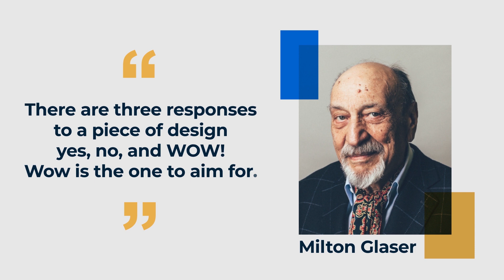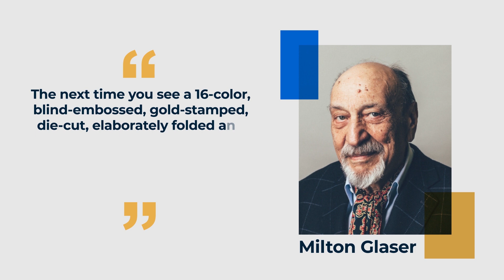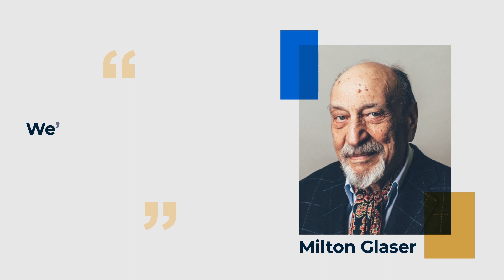Milton Glaser Quotes | Graphic Designer | World Popular Quotes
Milton Glaser (b.1929) is among the most celebrated graphic designers in the United States. He has had the distinction of one-man-shows at the Museum of Modern Art and the Georges Pompidou Center. He was selected for the lifetime achievement award of the Cooper Hewitt National Design Museum (2004) and the Fulbright Association (2011), and in 2009 he was the first graphic designer to receive the National Medal of the Arts award. As a Fulbright scholar, Glaser studied with the painter, Giorgio Morandi in Bologna, and is an articulate spokesman for the ethical practice of design. He opened Milton Glaser, Inc. in 1974, and continues to produce a prolific amount of work in many fields of design to this day.

This video is quotes from Milton Glaser. Milton Glaser’s quotes are definitely worth your time. We hope you enjoyed Milton Glaser’s quotes.